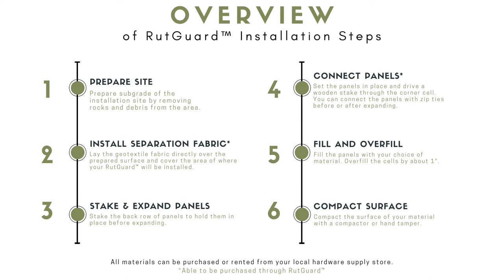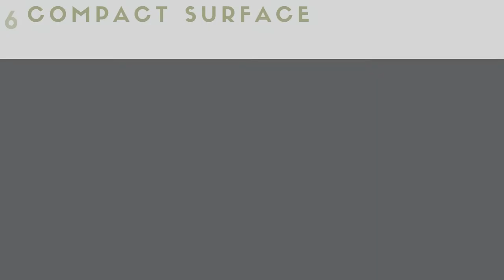RutGuard™ Installation Video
Installing RutGuard™ is a simple process that results in long-term benefits. Follow along with the video and install RutGuard™ alone or with a friend.